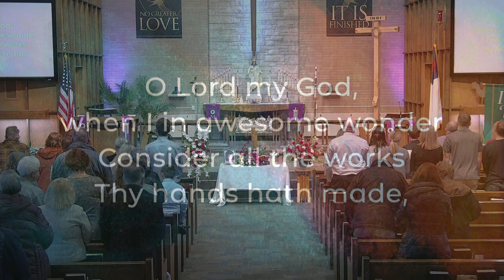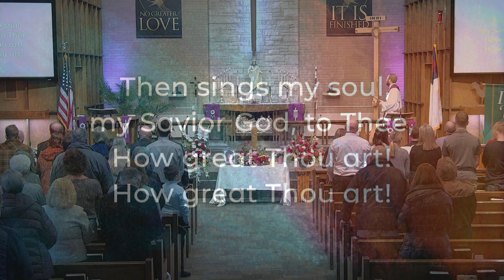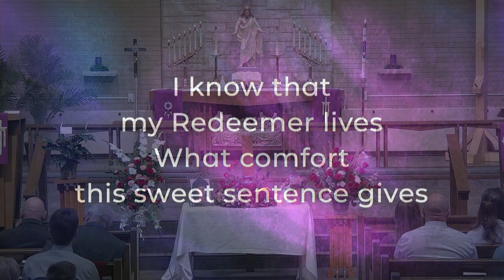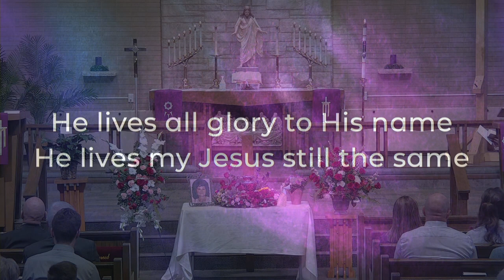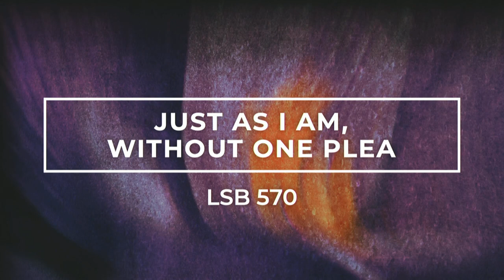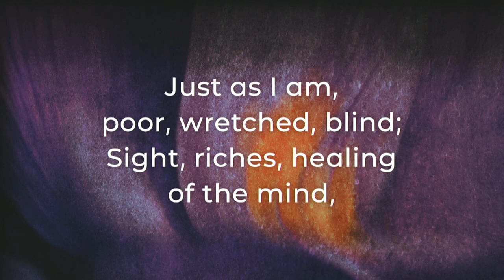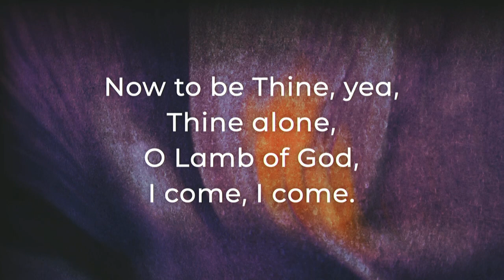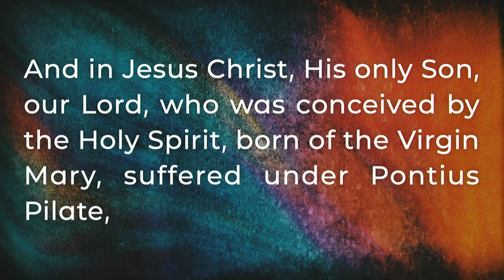03.22.24 Joyce Parizek Funeral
Funeral Service in Loving Memory of Joyce Parizek